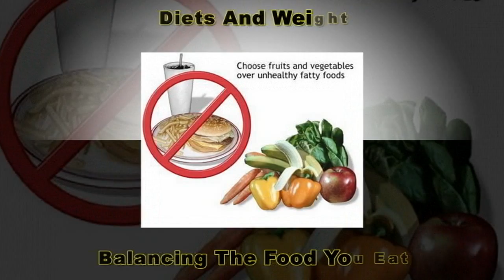Best Foods For Weight Loss